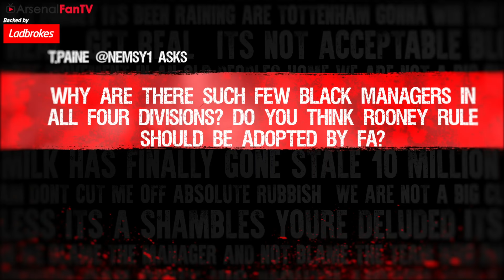A Claude & TY Answers Special (Feat Arsenal Legend Kevin Campbell)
Claude & TY Answers Special (Feat Arsenal Legend Kevin Campbell)

ArsenalFanTV are backed for the season by Ladbrokes.

NEW CUSTOMER OFFER - UP TO £50 MATCHED BET.

18+. UK & IRE only. New customers only. Certain deposit methods excluded. Min £5 excluding Tote or pools = match max £50 free bet. Min odds 1/2+. Bet must be made within 14 days. Free bet valid for 4 days, stake not returned. Single line bets only. Free bet cannot be used on certain markets. T&Cs apply.

ArsenalFanTV is not part of the official Arsenal Football Club. AFTV is a platform where fans can voice their independent opinions on the greatest football club in the world.